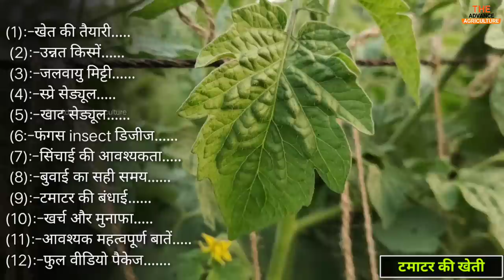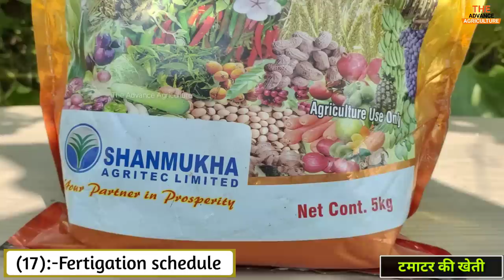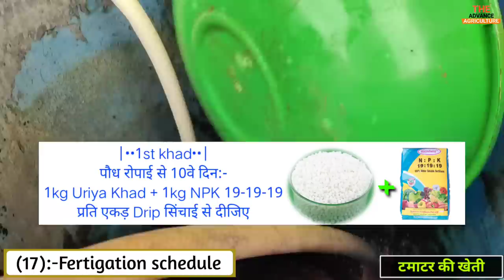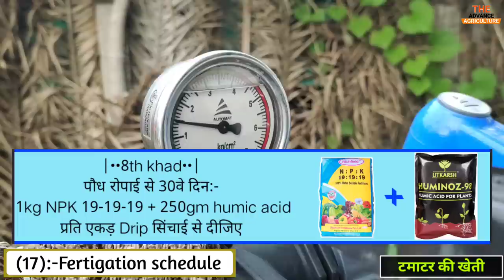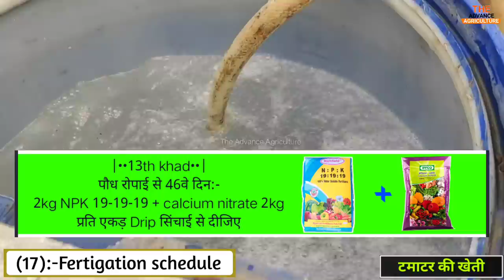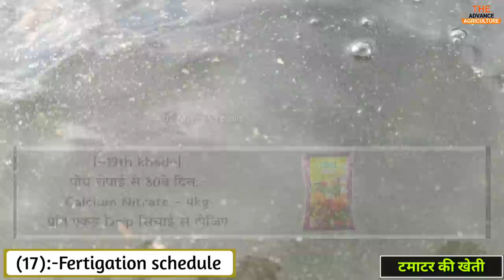Tomato farming | टमाटर की खेती से कमाये लाखो रूपये | Full Video | A2Z जानकारी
🌠WELCOME🌠 ||...सत्यमेव जयते...||

Shiv Kumar.

सोशल मीडिया Link.
🔷 2nd Channel Link (अन्नदाता).
           |•••Video highlight•••|
1) 00:02 - Tomato farming intro
2) 00:18 - headline topic
3) 01:18 - Suitable time
4) 01:44 - Suitable soil
5) 02:10 - Temperature
6) 02:42 - field ready
7) 02:54 - Besal dose
8) 04:02 - bed to bed distance
9) 04:22 - Mulching paper holes
10) 04:46 - Tomato Nursery
11) 07:40 - Plant to Plant Distance
12) 08:08 - Per acre seeds requirement
13) 08:19 - Improved Variety
14) 09:29 - Drip system and Mulching
15) 10:32 - Plant Drenching
16) 12:23 - टमाटर की सिंचाई
17) 12:40 - टमाटर की बधाई
18) 16:02 - Spray schedule
19) 31:43 - fertilizers schedule
20) 42:36 - Tomato Life cycle
21) 42:50 - Cost per ekad
22) 42:55 - Tomato beneficial
23) 43:38 - important topic tips and tricks

1. खादो को आप खुले वातावरण में ना रखें
2. बच्चों की पहुंच से दूर रखें तथा
3. खाद्य सामग्री के साथ इसका स्टोरेज ना करें
4. किसी भी पेस्टिसाइड का उपयोग करते समय अच्छी तरह से सावधानी बरते
5. खाली डब्बा को नष्ट कर दें
6. मानव और पर्यावरण की सुरक्षा देखते हुए आप  रासायनिक खाद दवाइयों का कम से कम प्रयोग करें.